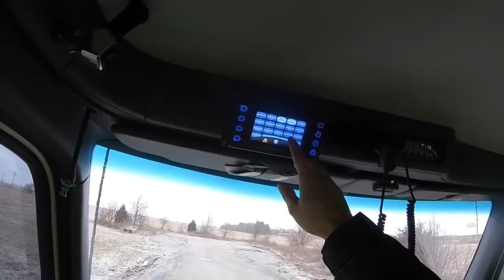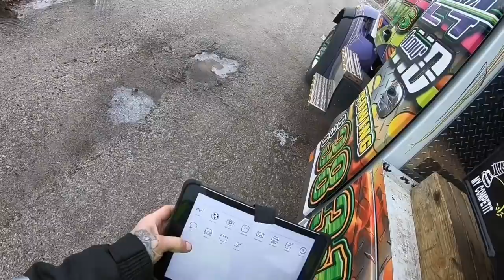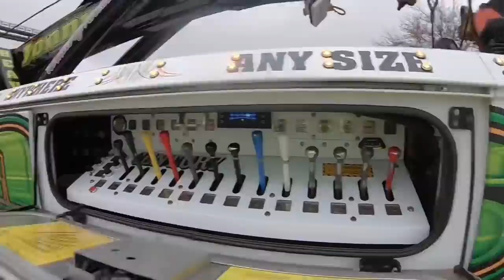Rotator work ep#144 new Mack gets the hook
A driver passed up his drop off and attempted to turn around to get back to where he originally had to be and when he attempted the turn around he backed into a small passage to get to a water tower and he pushed the trailer a little bit to far to the driver side and his tandems sink in the grass enough to hold him back from leaving

 Once we arrived we decided a quick pull from the front would be able to do the trick noticing that there where NO tow hooks we knew we could hook a soft strap to his axel with a snatch block low off the back for the truck would get him out with out damaging his bumper so that’s was the plan of action that was set and fulfilled successfully pulled the driver free and he was on his way